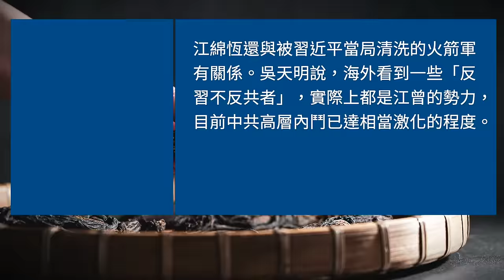三中全會前中共五常委接見警察 被指氣氛緊張專家：華融白天輝供出曾慶紅也未獲免死罪【聽紀元】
Line：@puritang
❤️ 留下Email，訂閱大紀元電子報！
1. 秉承普世價值，堅持獨立的原則，維護民眾的知情權，捍衛新聞自由，提倡信仰自由、言論自由、集會自由，尊重人權。
2. 為真相護航，為沉默發聲，始終將讀者的利益放在首位。